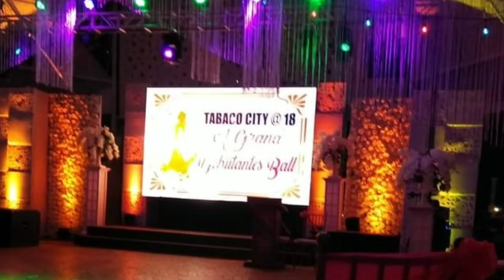VANISHING ISLAND |WHEN IN TABACO, ALBAY MARCH 2019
My first cousin who lives in Tabaco, Albay invited me to attend her daughter's 18th Birthday and had a chance to have an island hopping which we enjoyed much at Vanishing Island. They called it Vanishing Island because when its high tide the Island vanished away.